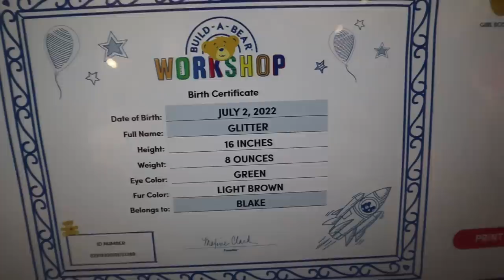Our SISTER'S First Build-A-Bear!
Every SOTY sister got a special Build-A-Bear when they turned four years old. Blake started to notice that everyone had a special stuffed animal but her. Blake is four years old so Payton and Jordyn surprise their Sister by taking her to Build-A-Bear and letting her get her very own special stuffed animal.